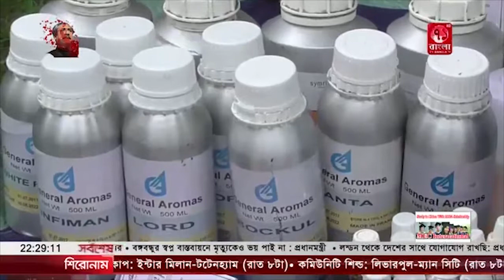দিনাজপুরের বিখ্যাত আতর জলিল || 71bangla tv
ঈদ আসলেই আতরের বেশ কদর বাড়ে। আর শুধু ঈদেই নয় দিনাজপুরের আব্দুল জলিলের আতর বিক্রি হয় পুরো বছর জুড়ে। শহরের প্রায় সব জায়গায় পায়ে হেটে মানুষের দ্বারে দ্বারে গিয়ে দুই যুগের বেশি সময় ধরে আতর বিক্রি করছে সে। এই আতর বিক্রি করেই সংসারের চাহিদা পূরণ করে সে। তবে কেউ আতর নেক বা না নেক সবাইকে আতর মাখিয়ে দেয় জলিল। তাই শহরে সে আতর জলিল নামেই পরিচিত.